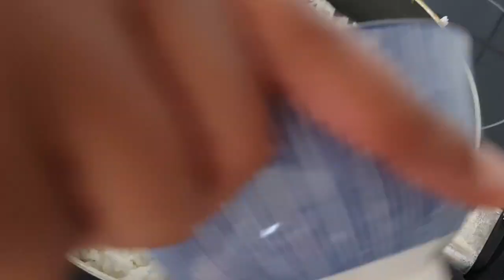كبسة الدجاج و الخضر بطريقة مبسطة و سهلة مع الطريقة الصحيحة لطهي الروز باش ميتعجنش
قناتي تتضمن فيديوهات الطبخ، الحلويات، فيديوهات على المباشر

Insta: Dans ma modeste cuisine